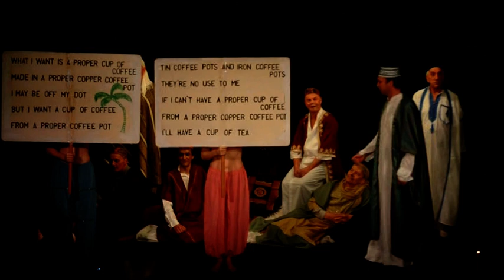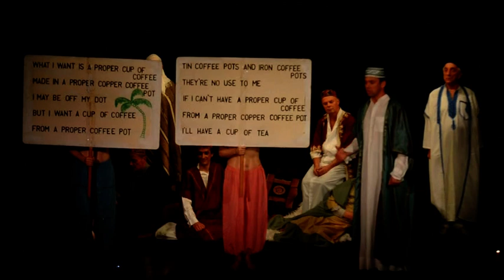Coffee Pot Song and Where did you get that Hat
Music Hall - Wimbledon Village Hall, c.2013